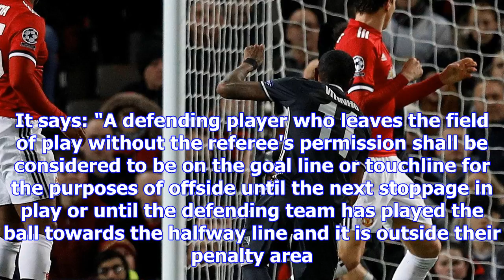Man utd furious after conceding 'offside' goal against cska - here is why it stood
MANCHESTER UNITED were confused and angered as CSKA Moscow took a shock lead at Old Trafford in biza...